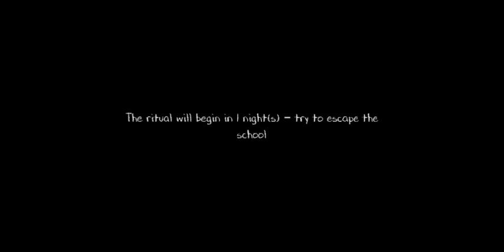EVIL NUN 2 GAMEPLAY IN MALAYALAM